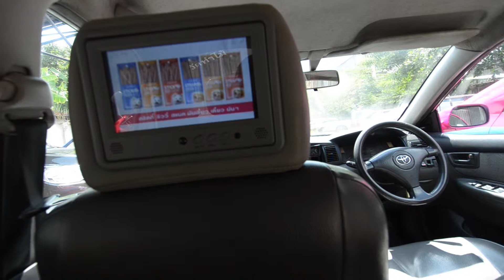Taxi Ad Sleeky Nov 2013 01-2